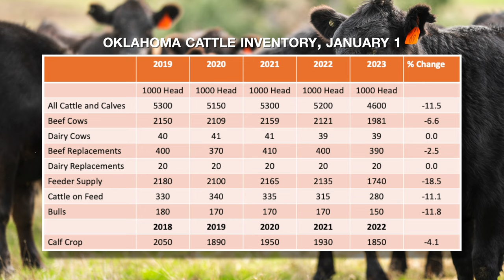Livestock Marketing - Feb. 4, 2023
Derrell Peel, OSU Extension livestock marketing specialist, breaks down the USDA’s latest cattle inventory numbers.